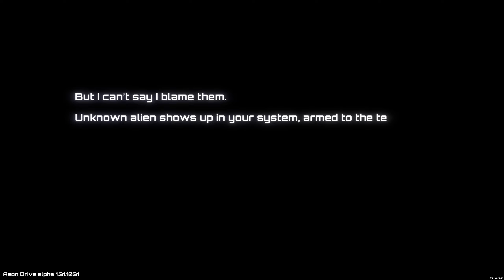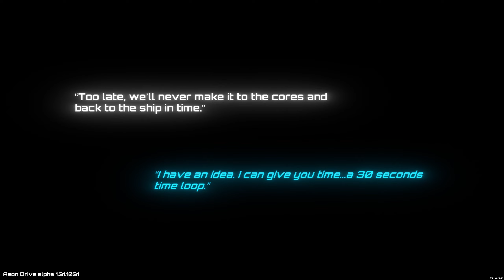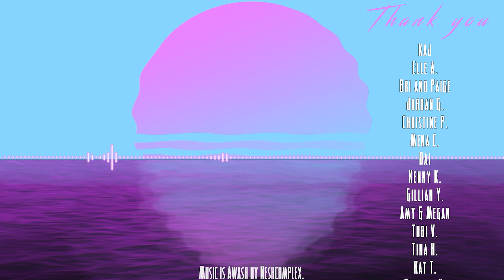The Indie Bin - Aeon Drive Demo